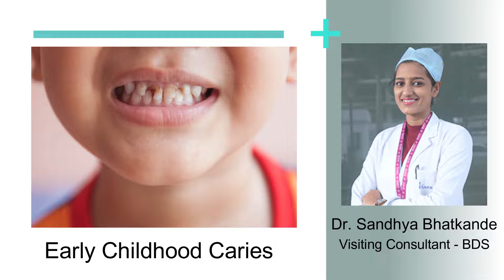Early Childhood Caries | Sakra World Hospital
Early Childhood Caries (ECC), also known as baby bottle tooth decay or nursing caries, is a serious dental condition that affects young children. Factors that contribute to Early Childhood Caries are frequent consumption of sugary drinks, improper oral hygiene practices, and prolonged exposure to bottle feeding or breastfeeding at bedtime. Listen to our expert Dr. Sandhya Bhatkande (Visiting Consultant - BDS) to know more.